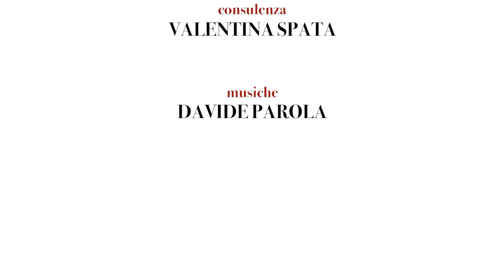Alberto Castellano - Il cinema italiano, oggi - La lingua del cinema italiano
In questa serie di brevi videolezioni, il saggista e critico cinematografico Alberto Castellano ripercorre in dieci tappe la storia del cinema italiano dal punto di vista linguistico.
Questo aspetto è analizzato per quanto riguarda il cinema di finzione; il genere del documentario, infatti, più semplicemente registra la lingua reale, sia pure con stili e autori di formazione diversa. Castellano racconta dunque la lingua del nostro cinema sotto vari aspetti: l’uso dei dialetti, la lingua di alcuni importanti autori e attori come, tra gli altri, Totò, l’influenza che il cinema ha avuto sull’italiano ufficiale, la componente del doppiaggio.

10 Videolezioni di Alberto Castellano

“La lingua del cinema italiano”
1) Introduzione
2) Il neorealismo
3) Il cinema nazionalpopolare
4) I dialetti nel cinema
5) Il caso Totò
6) Il doppiaggio
7) Modelli linguistici
8) Il cinema di genere
9) Il cinema d’autore
10) Il cinema italiano, oggi
11) Influenza sulla lingua

La Società Dante Alighieri offre una collana di “pillole” culturali e linguistiche in formato di brevi video lezioni, contenenti gli interventi di specialisti su diversi argomenti: storia, letteratura, musica, arte, lingua e stile di vita italiani, opere di Dante Alighieri.

- Letteratura
- Lingua italiana
- Storia
- Dante: l’uomo e l’opera
- Dante 2021